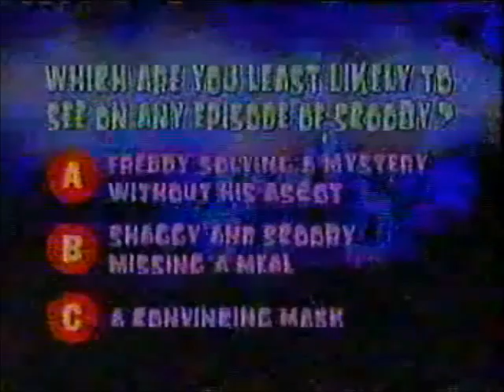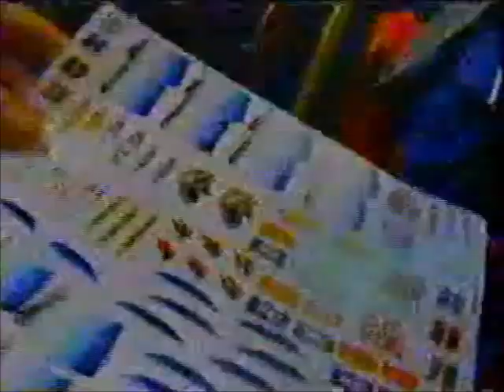Cartoon Network November 2002 Boomerang pt 7